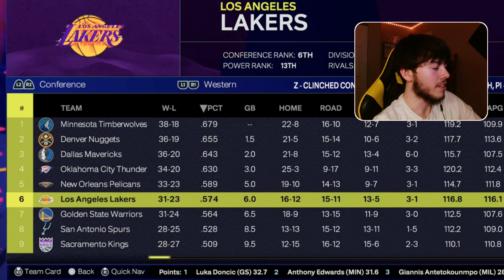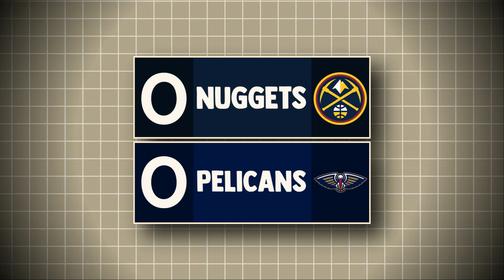I Traded Every Starting Point Guard To A Random Team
This one's pretty self explanatory, i hope you enjoy!
*Notes*: This video was originally supposed to be a lot drier and was set to release during 2K25s hype train, however i put maximum effort into this as always which is why it took so long to make, apologies for the wait!